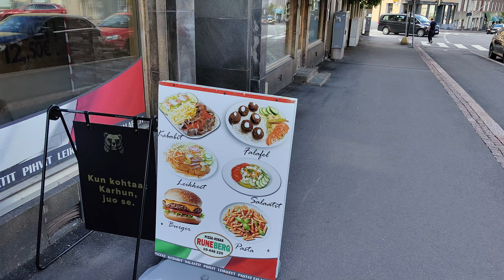Taking the road less traveled: Exploring Helsinki Taka Töölö district 4K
Taka-Töölö is a well-established residential district in Helsinki, known for its peaceful atmosphere, beautiful architecture, and proximity to nature and cultural landmarks. Here's what makes Taka-Töölö special:

1. Architectural Beauty
Taka-Töölö is characterized by its elegant, early 20th-century architecture. The district features a mix of Art Nouveau (Jugendstil), Classicism, and Functionalist styles, with well-preserved apartment buildings, leafy streets, and spacious courtyards. This architectural charm gives the area a distinctly sophisticated and historic feel.

2. Proximity to Nature
The district is bordered by several parks and natural areas that provide residents and visitors with ample opportunities to enjoy outdoor activities. Some notable green spaces include:

Sibelius Park (Sibeliuspuisto): Home to the famous Sibelius Monument, this park is a popular spot for both locals and tourists, offering peaceful walks and beautiful views of the Baltic Sea.
Hietaniemi Beach (Hietaranta): A popular urban beach located just west of Taka-Töölö, perfect for swimming and sunbathing during the summer months.
Töölönlahti Bay: Located to the east, this scenic area offers walking and cycling paths with stunning views of Helsinki’s skyline.
3. Cultural and Educational Landmarks
Taka-Töölö is close to some of Helsinki's most important cultural and educational institutions, making it a vibrant area for both learning and arts:

Helsinki Music Centre (Musiikkitalo): A prominent concert hall hosting performances by the Helsinki Philharmonic Orchestra and other musical events.
Finnish National Opera and Ballet (Suomen Kansallisooppera): Located nearby, this venue offers a range of opera and ballet performances.
University of Helsinki’s Töölö Campus: The district is home to some of the university’s faculties, adding an academic vibe to the area.
4. Tranquil Residential Environment
Despite being centrally located, Taka-Töölö offers a calm and serene residential environment. The streets are quieter compared to more commercial districts, making it a desirable area for families and those seeking a peaceful urban lifestyle.

5. Access to Amenities
Taka-Töölö has good access to essential services and amenities. There are local shops, cafes, and restaurants catering to a variety of tastes. The district is also well-connected by public transport, with trams and buses providing easy access to other parts of Helsinki.

6. Historical Significance
The area has a rich history, with many buildings and landmarks reflecting Helsinki’s development during the early 20th century. The district has been home to many notable figures in Finnish history, adding to its cultural significance.

Conclusion:
Taka-Töölö is a charming district that combines the best of urban living with the tranquility of nature. Its architectural beauty, proximity to cultural landmarks, and peaceful residential atmosphere make it one of Helsinki’s most desirable neighborhoods. Whether you're exploring the parks, attending a cultural event, or simply enjoying the serene environment, Taka-Töölö offers a unique and enriching experience in the heart of Helsinki.

Helsinki, Finland. August 2024